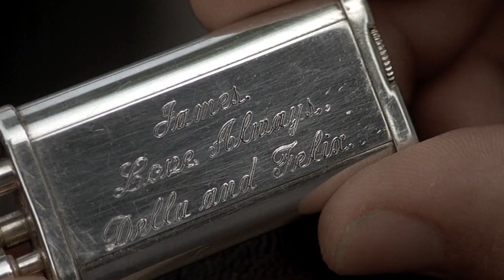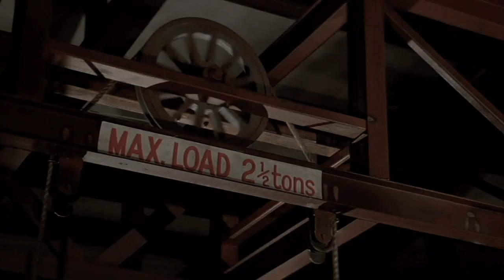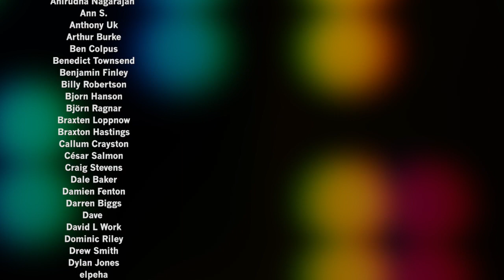The Battle for 'Licence to Kill' | A Fan Debate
Extreme violence? Dodgy haircuts? Random ninjas? We discuss all that and more in our fan debate for and against Timothy Dalton's final Bond outing!